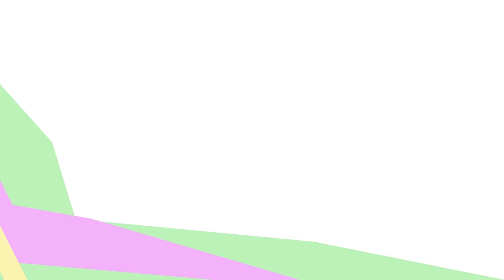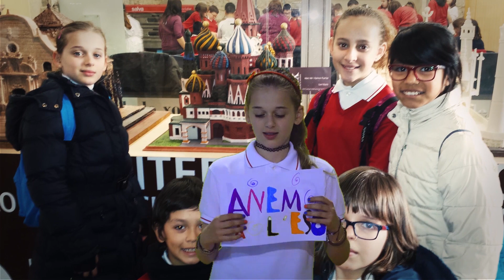Graduació 6è EP 2016